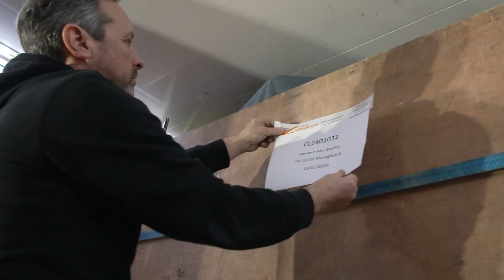vervoerbedrijf Claude Lingier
Verhuizen is een stressvolle periode. Je moet veel regelen en alle meubels moeten worden verplaatst naar de nieuwe woning. Dan is het fijn om een verhuisbedrijf te hebben dat al jouw meubels naar de juiste plek brengt.